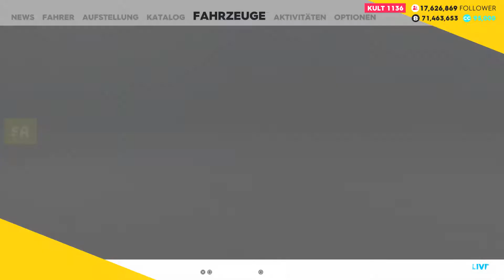The Crew 2 - Preview SR - Motortrend Classic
Previes of all Street Race Tracks
No Time Attack Videos
These Videos are only for the sake of Newbies to show the Way
Shortcuts and Reset Points YES (but do not know all)  /  Wallriding NO

Sony PS4 Gamepad
Automatic
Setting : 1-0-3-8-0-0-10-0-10